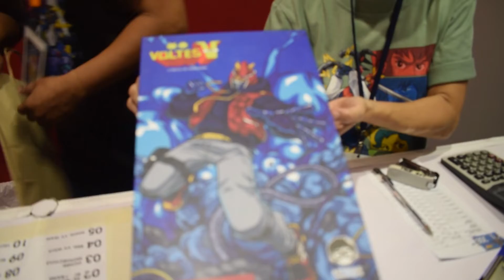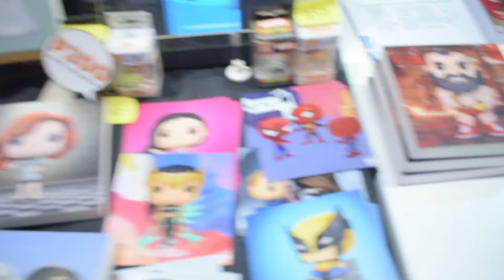ToyCon PH 2022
A quickie tour of ToyCon PH 2022